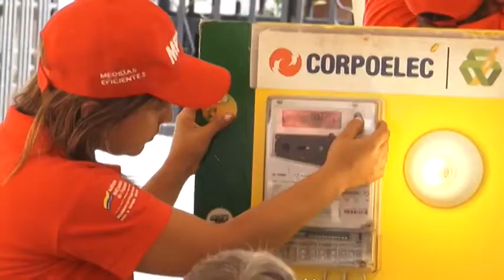Motta Dominguez 'Los sabotajes eléctricos no los podemos evitar'